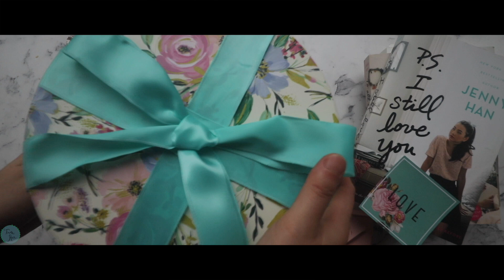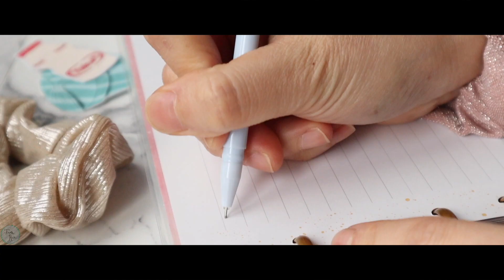To All The Boys I've Loved Before [Baking Part 3]: Lara Jean's Cake Batter Cookies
Part 3: Lara Jean's Cake Batter Cookies. Sorry we ain't using "cake batter" to make these cookies. Everything is from scratch! We hope you have enjoyed our baking series so far. We had so much fun making all the goodies Lara Jean baked in To All The Boys I've Loved Before series. Until we meet again.

Always & Forever
From:Her

INGREDIENTS
CONFETTI CAKE BATTER COOKIE
Makes about 18 - 19 cookies
1 ½ cups (170 g / 6 oz) cake flour, sifted
2 ½ cups (313 g / 11 oz) all-purpose flour, sifted
1/2 teaspoon Himalayan fine pink salt (5g)
1 1/2 teaspoon baking powder (7g)
3/4 cup unsalted soften butter (6oz or 12 tbsp)
1 ¾ cups granulated sugar (13oz or 375g)
2 eggs, at room temperature (100g)
2 tsp vanilla extract (10g)
1/4 tsp almond extract (you can add more if you want a stronger almond flavor)
1 tsp lemon juice
1 tbsp confetti sprinkles into the batter
1 cup confetti sprinkles to COAT

In a bowl or a mixer, add in the soften unsalted butter, sugar, and salt. Mix until creamy. Then add in the eggs, vanilla extract, almond extract, and lemon juice. Mix again to incorporate. Then add in the SIFTED cake flour and SIFTED all purpose flour. Also add in the baking powder. Mix until everything is nice and smooth. But do not overmix. Then add in 1 tbsp of the confetti sprinkles. Mix with a spatula and or switch to your hands (if needed) to make sure everything is well mix.
Portion out the dough into 2oz balls. Roll each ball to get a nice surface. Then roll it into more confetti sprinkle to coat all over. Place on a parchment lined baking sheet. Flatten each cookie and then bake in a preheated 350'F oven for 10 minutes. Rotate and bake for another 3-5 minutes (depending on your oven, time varies). Once baked, let it cool and then transfer onto a rack to fully cool down and Enjoy!

Did you catch the cliffhanger? :)